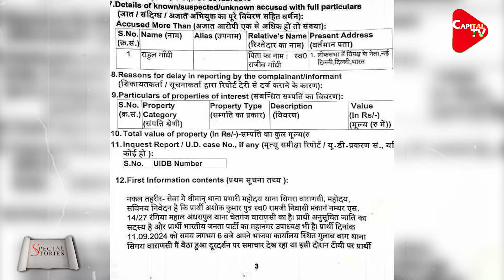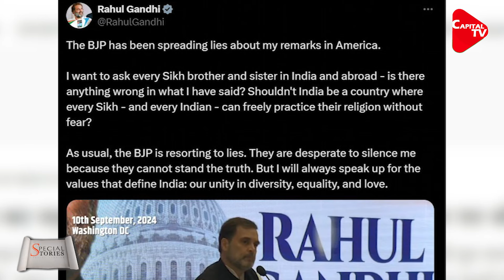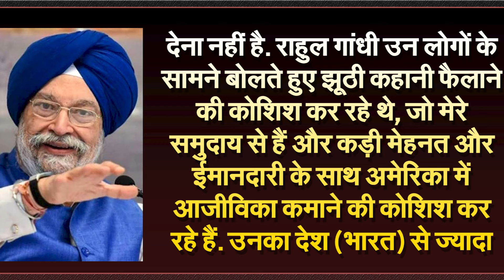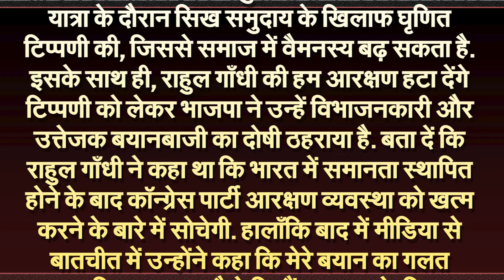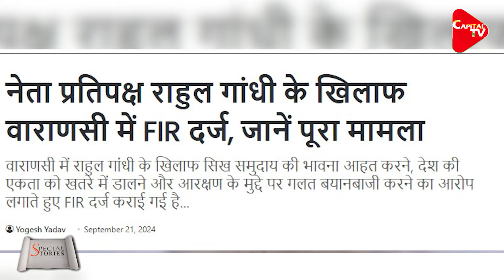FIR Against Rahul Gandhi, Case Registered Under Sections 302 And 299 | Capital TV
The matter of the statement given by the Leader of Opposition in Lok Sabha, Rahul Gandhi in America has reached the police. An FIR has been registered in the Civil Lines police station in Raipur, the capital of Chhattisgarh, on the complaint of BJP leader Amarjeet Chhabra, on the charge of hurting the religious sentiments of the Sikh community. A case has been registered against Rahul Gandhi under sections 299 (deliberate and malicious act intended to outrage religious beliefs or religious feelings of any class) and 302 (intentional insult to religious feelings of any class by words, sounds, gestures or objects) of the Indian Penal Code. On the other hand, Charanjit Singh Lovely, the convenor of the BJP Sikh cell in Delhi, has given a complaint letter to the Tilak Nagar police station.